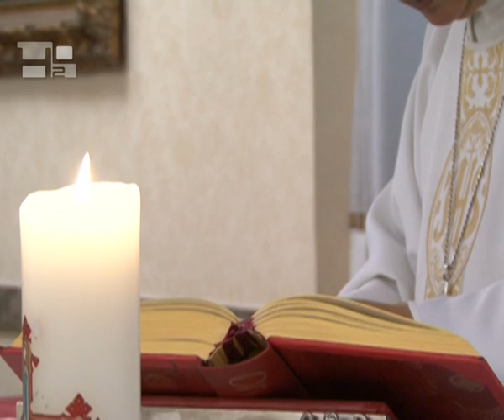Dom Ravasi: Cada um deve ter uma Bílbia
O desejo dos padres sinodais é que todos tenhamos uma Bíblia própria, e que todos tenham uma em casa. Um Sínodo centralizado na Palavra, aquele em andamento no Vaticano até o dia 26 é que vê reunidos mais de 240 bispos de todo o mundo. Para Dom Gianfranco Ravasi, presidente do Pontifício Conselho para a Cultura e presidente da Comissão encarregada de redigir a Mensagem final do Sínodo, existe a necessidade de que a Bíblia retorne a ser o grande ponto de referência também para a cultura, porque nos ajuda a entender a nossa identidade. Possuí-la também materialmente e preservá-la é já uma realidade importante, mas sobretudo que esta edição da Bíblia seja também aberta, que seja lida, compreendida e que por sua natureza a Bíblia deseja ser lâmpada para os passos no caminho da vida, tornando-se assim uma espécie de estrela polar para a existência do fiel na sua cotidianidade.Há também um aceno à liberdade religiosa, às perseguições dos cristãos, e um parágrafo dedicado ao Islã nas proposições finais do Sínodo, que são ao todo 53. Há também referência à liturgia da palavra  explicou dom Ravasi  à participação das mulheres, à autêntica interpretação da Escritura como instrumento de diálogo e não como fundamentalismo bíblico."As proposições são temas que são apresentados ao Papa para dêem origem depois a um texto a chamada Exortação pos-sinodal que reúne como os vários riachos das reflexões que se realizaram na sala por parte dos Bispos. São temas muitos diversos que, entretanto, abraçam quase o horizonte integral do compromisso que a comunidade eclesial deve ter para fazer conhecer a Bíblia, para faze-la viver não somente no interior do perímetro das igrejas mas também no espaço mais amplo da sociedade e da cultura".Enfim, o arcebispo Ravase revelou um seu profundo desejo: que a Mensagem do Sínodo dos bispos possa ser apresentado em DVD. Porque a Mensagem, confiada a vários canais, pode ser ainda mais incisiva.